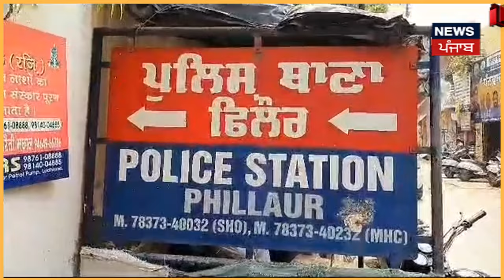Phillaur Loot | ਚੌਕੀਦਾਰ ਅੱਗੇ ਲੁਟੇਰਿਆਂ ਨੇ ਵਪਾਰੀ ਦੀ ਕੀਤੀ ਲੁੱਟ | Punjab Police | Punjab News | N18V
ਚੌਕੀਦਾਰ ਅੱਗੇ ਲੁਟੇਰਿਆਂ ਨੇ ਵਪਾਰੀ ਦੀ ਕੀਤੀ ਲੁੱਟ, ਨਹੀ ਕੀਤੀ ਕੋਈ ਮਦਦ, ਲੁਟੇਰੇ ਕਰ ਗਏ ਆਪਣਾ ਕੰਮ